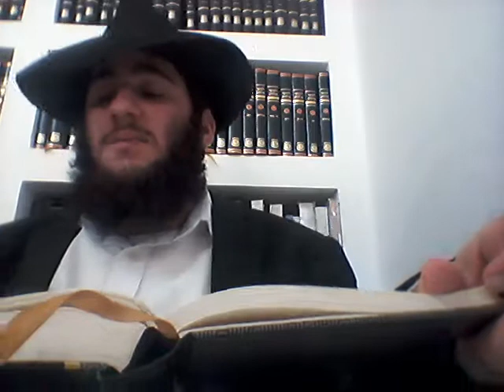התוועדות יום ההילולא ג תמוז